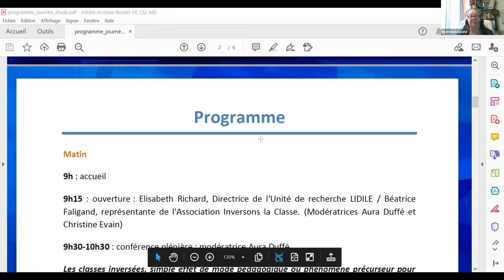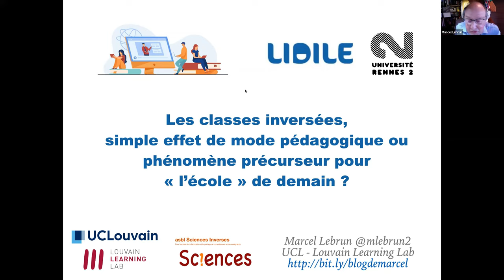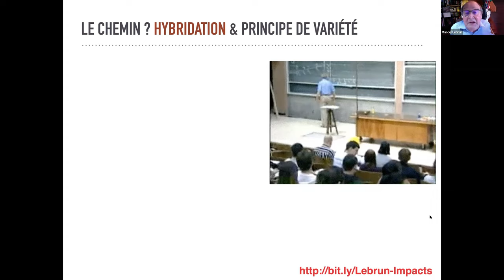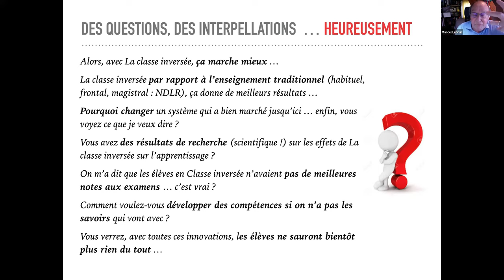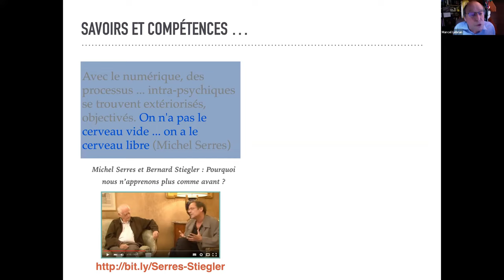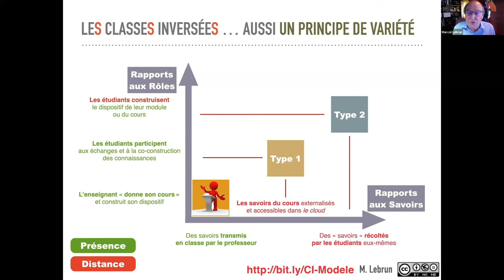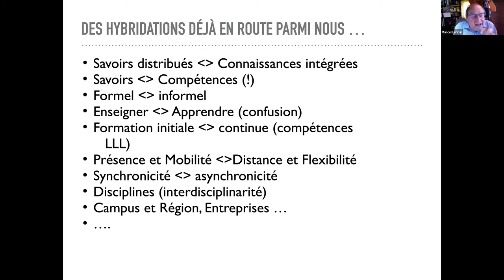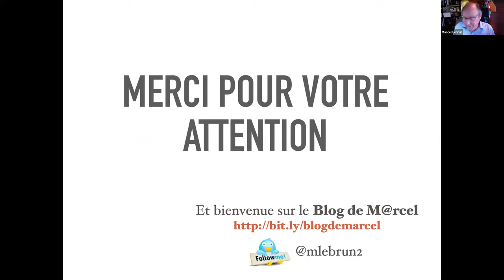Classe inversée : quel avenir dans un contexte post-COVID ? Conférence Marcel LEBRUN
En l’espace d’un an, la situation sanitaire a bouleversé le contexte de notre enseignement et suscité
de nombreuses interrogations quant à nos pratiques. Inévitablement, les dynamiques de classes
inversées et les pédagogies actives ont été et restent impactées par le contexte actuel. Si la dynamique des classes inversées, impulsée par une communauté enseignante dans un esprit de co-construction et d’innovation, a montré sa pertinence dans un contexte pré-covid, que devient-elle à l’heure de l’enseignement à distance ? Est-elle stimulée ou freinée par le mode virtuel ?
Sur la base des études telles que celles de Lebrun M. (2013, 2014, 2018), de Normand, R (2014),
Hervio, C. (2015), entre autres, on peut déduire que la classe inversée implique un fort investissement, autant de la part des étudiants que de celle des enseignants, mais ouvre de belles perspectives en termes de co-construction de contenus et de compétences.
Nous souhaitons ainsi, lors de cette journée d’étude, répondre à des questions telles que :
✓ Quels sont les apports de la classe inversée et ses bénéfices ?
✓ Quelles sont ses exigences et ses faiblesses ?
✓ Quelle est l'étendue de sa pratique parmi les corps enseignants et dans les différents
niveaux d’enseignement ?
✓ Peut-on redéfinir sa conceptualisation et sa pratique ?
A ces questions se greffent les enjeux suivants :
✓ Comment exploiter les enseignements des classes inversés dans le contexte actuel ?
✓ En quoi le contexte actuel encourage-t-il le développement de compétences en
littératie informationnelle ?
✓ Qu’adviendra-t-il de la classe inversée dans un contexte post-COVID ?
Au fil du temps, le contexte de l’enseignement et de l’apprentissage ayant évolué dans ses pratiques
et ses réflexions, cette journée d’étude fera ainsi le point sur cette approche qui s’est introduite peu
à peu dans l’enseignement des langues.